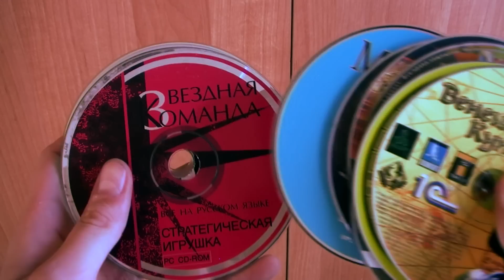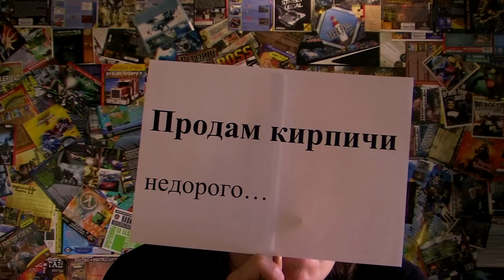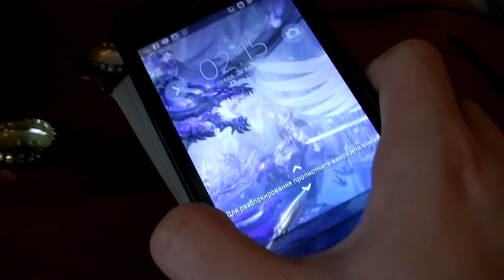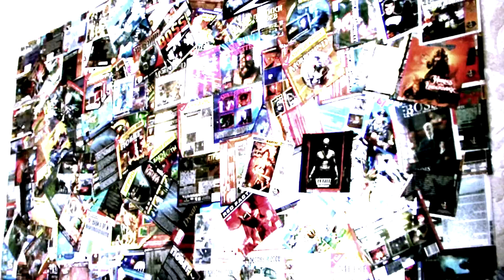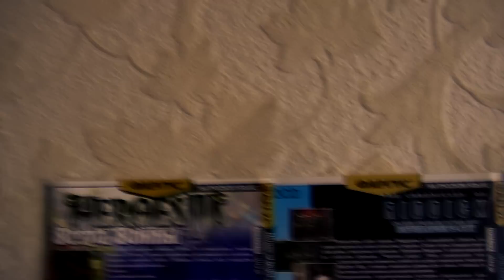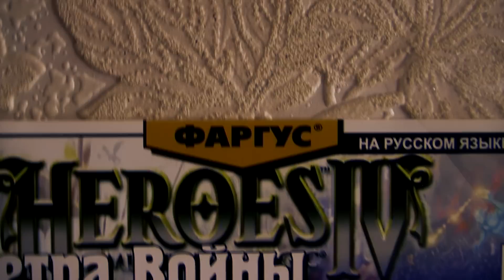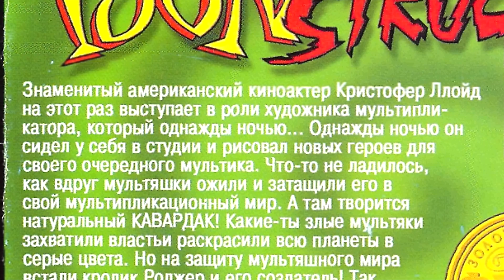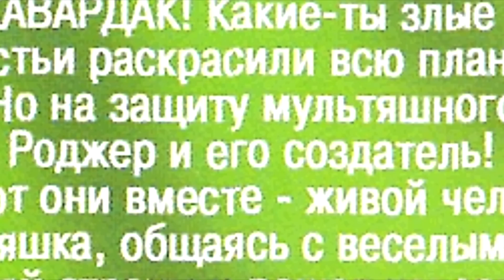Toonstruck - MHzы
Квест с одним из моих любимых актеров, Кристофером Ллойдом!

Если Вам понравилась внутриигровая музыка, то найти вы её сможете вот

Спасибо всем за поддержку! Мой первый опыт с хромакеем! И это заметно! =)